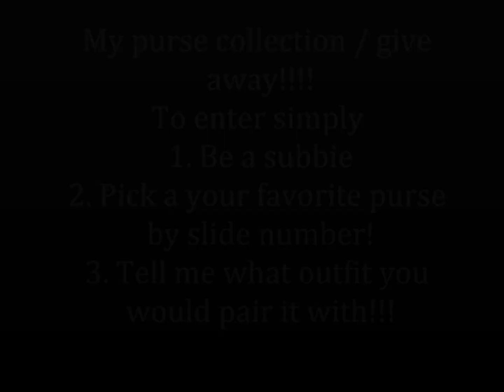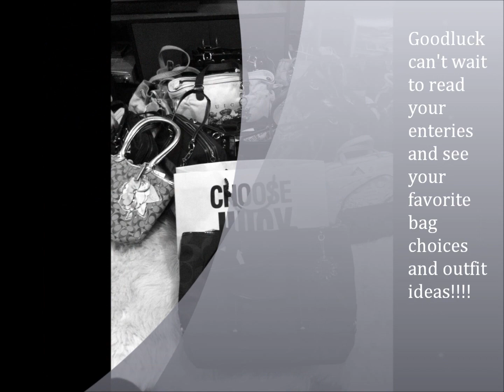So many enteries I'm reading each and every entry! Winner video to be released wed 31st midnight :D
**Read for Rules to win**
1. 3. Comment on what you would personally wear the purse with!
It's that easy! You can make made different entries for different purses so you have more chances to win! I will pick a winner based on the entry that catches my attention the most! The purse will also be filled with other surprise goodies before I ship it out!